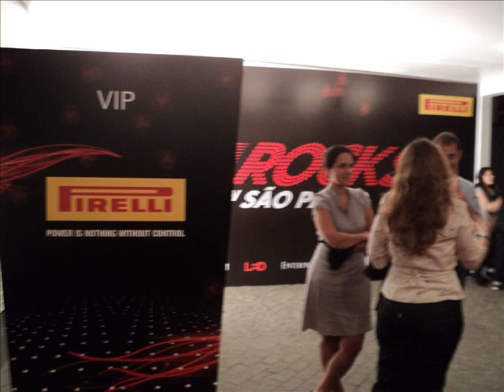F1 Rocks - Jessie J e Macy Gray São Paulo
Jessie J e Macy Gray no Fórmula 1 Rocks, na Via Funchal, em São Paulo.

24/11/2011